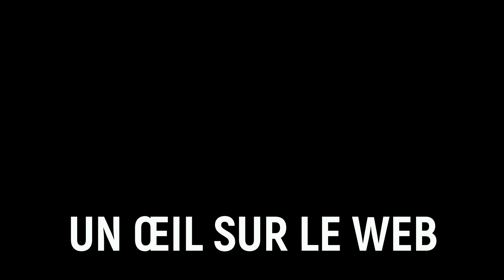PEUT-ON FAIRE UNE CARRIÈRE POLITIQUE AU CONGO SANS PASSER PAR LA FRANC-MAÇONNERIE ?